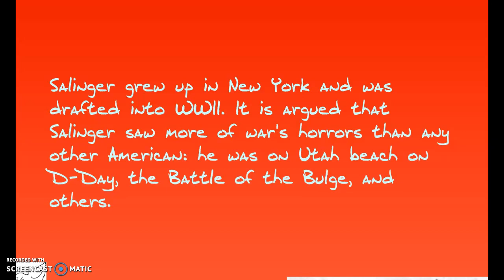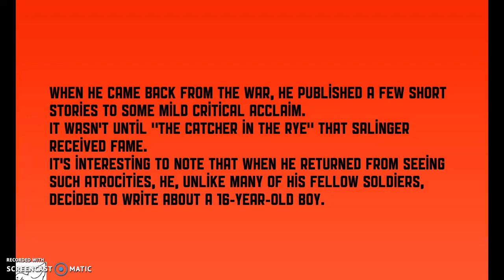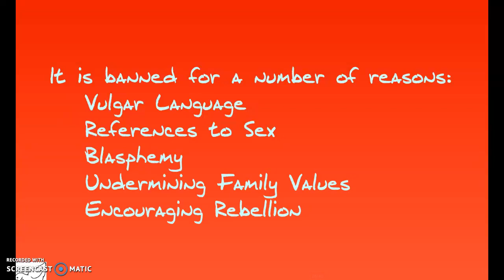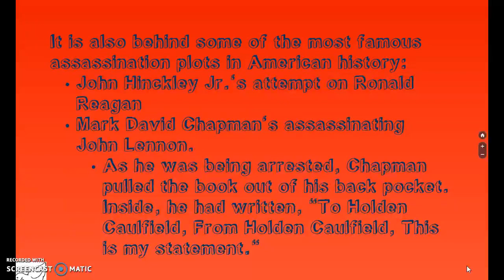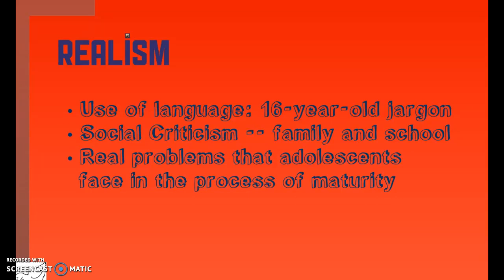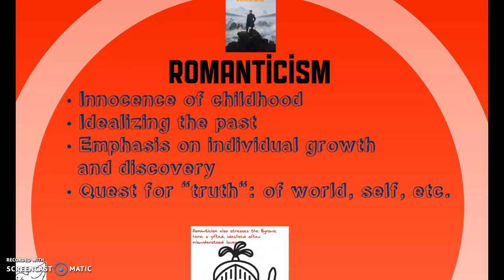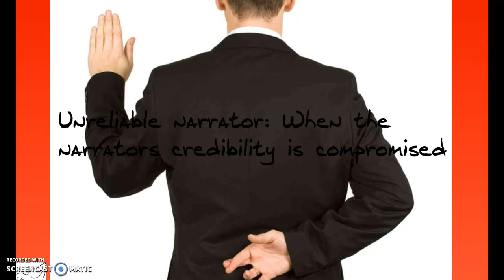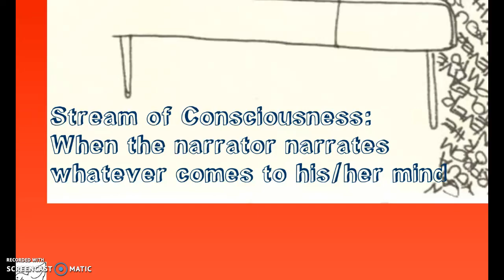Introduction to Catcher in the Rye